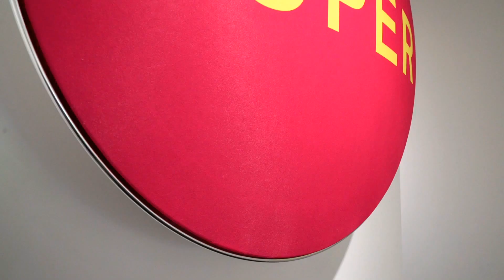Pet Shop Boys: Building a Pop-up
The Pet Shop Boys, enjoying their 3rd decade on the global music scene with 44 UK Top 40 singles, tasked Worth Retail with creating and delivering a unique way of marketing their new album.

Worth Retail launched a 3-day pop-up shop in Boxpark, Shoreditch to celebrate the release of the Pet Shop Boy’s highly anticipated new album, SUPER.  Our answer was the result of cutting-edge thinking – the SUPER store was the band’s first ever pop-up shop and only the second of its kind in the UK. Over 3 days thousands of fans got involved, 1104 pieces of signed and limited edition merchandise were purchased and SUPER blasted straight to No.1 in the Billboard’s Dance Album charts.

Strategy:

Deciding on the best location for any retail activity is key to its success. Understanding the unique needs of the project and making certain we reach the desired demographic were the first stages of the journey. Worth carried out detailed research into the best location considering aspects such as demographic, footfall, capacity, infrastructure and accessibility as well as transport links.

Location:

Given the extent of the Pet Shop Boys’ appeal, we needed to secure an exciting place to host the pop-up. With its footfall capacity and reputation, Boxpark in Shoreditch, London ticked all the boxes. After the location was decided, the next step was securing the desired unit and so extensive negotiations began. Due to Worth’s experience and standing in the market, we were able to acquire the unit well below market rate.

Vision:

Once all this information was in place – our goals, assets, budgets, location and time scales – we were able to build a coordinated brief, specification document and a time plan to deliver the project. Our vision was to create a minimalist, gallery-esque environment to reflect the look and feel of the album. We wanted to encourage fans to immerse into the new music by blasting SUPER in-store and providing individual listening pods.

Design:

Using the brief as the reference document, the design journey began. Worth carried out the surveying, modelling and mocking-up of the space and later created a 3D environment of the unit. As part of the design development, we also worked with Farrow, the Pet Shop Boys’ graphic designers, throughout to adjust mock-ups and make certain that the design directly fulfilled the desires of the band.

Staffing:

Having now fully understood the scale and requirements of the project, Worth were able to source and appoint key staffing members. Given our close working links with leading experiential staffing agencies, this process was carried out in-house, making certain that we secured the best possible staff. We also carried out extensive training sessions to guarantee that all team members were suitably prepared.

Products and pricing:

Carefully inbuilt to the design was the ability to display products, manage stock and prevent loss. The product categories were carefully considered to ensure that they were both in line with the pop duo’s brand and at the same time would actually sell. Worth worked together with the Pet Shop Boys to ensure that the price points rendered the pop-up financially viable and provided enough margin to cover the cost of the build.

The build:

Having established the infrastructure and received approval for the design, we produced an accurate 3D environment and 2D construction drawings for the builders. Detailed and accurate planning was put in place from the early stages, leading to the build being successfully completed in less than 2 days. We also oversaw the resourcing and management of all trades people, ensuring that we secured the best possible team and delivered results that matched the high expectations of the band.

The launch night for the band and the press was arranged and coordinated between Kobalt and Worth Retail based on the Pet Shop Boys’ guest list and requirements. With the hashtag SUPERstore displayed across the front of the store and customers being encouraged to share photos via social media channels, the pop-up gained further recognition as an innovative and exciting experience both in the UK and globally.

Results:

The album broke all previous sales records and debuted at No.1 in the Billboard Dance Album charts. The feedback from the store was incredibly positive from both the Pet Shop Boys and the customers. Across 3 days, we brought the pop-up to thousands of fans, generated an average of 8 sales per minute and during peak times facilitated the sale of more than 1,104 items.